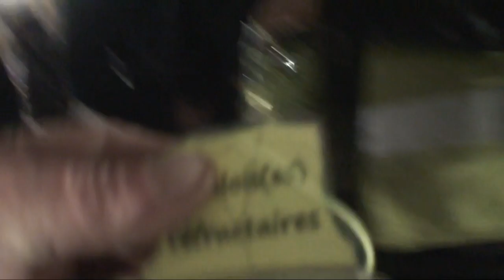astrôpôte avant de rentrer le matos le 20 !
Que le Règne Vienne = faut le vouloir l'ère nouvelle !
Fastôche !